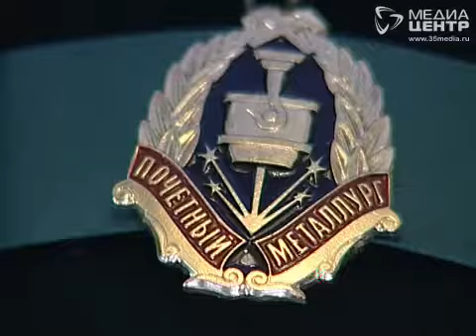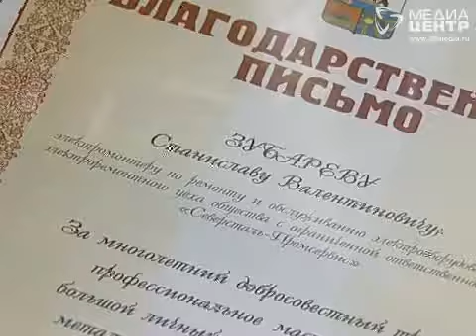Награждение металлургов в Череповце